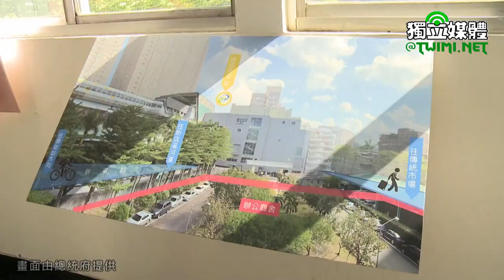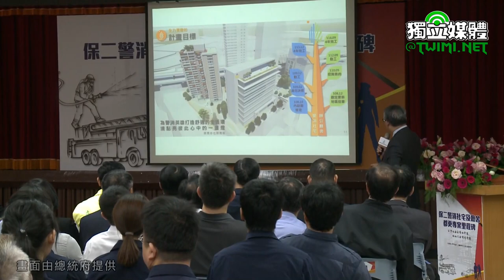蔡英文：加速「警消社宅及廳舍都更專案」租金補貼6萬戶增至12萬戶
蔡英文總統今天（11/13）上午出席「保二警消社宅及廳舍都更專案里程碑」時表示，對於警消同仁的需求，從裝備、服裝到「警消社宅及廳舍都更專案」等，短期或中長期可以做到的，政府都盡量來做。另外，提供民眾的租金補貼部分，政府預計明年要從補貼6萬戶增加到12萬戶，並增加28億的預算準備投入；未來亦將持續在有特別需要的地方、對特別需要的人，為他們做專案社會住宅，期望這種模式持續適用下去，體現居住正義、照顧人民。

蔡英文首先聽取內政部次長花敬群「保二警消社宅及廳舍都更專案里程碑」簡報。隨後致詞表示，剛才新北市長侯友宜提到租金補貼的事情，政府預計明年已經要從補貼6萬戶增加到12萬戶，也增加了28億的預算準備投入。

蔡英文提到，這段時間以來，警察同仁確實很辛苦，尤其社會上很多事情都需要警察同仁去處理，消防同仁在近來幾個事件中，也一樣很辛苦，都非常的認真努力；但是讓人難過的是，有英勇的同仁傷亡，相信整體國民都很感謝警消的努力。事實上，很多民眾的子女也是警消人員，他們也都很關切子女在執行勤務的安全，更在意子女出外，不在自己的家鄉，到其他地方去執勤時，生活是不是受到好的照顧，「這些都是父母心」。

蔡英文說，她常有機會跟警消同仁坐下來談一談，更多的機會，她碰到的都是父母；他們對年輕警消同仁在執勤時的安全及生活，都表達了很多的意見跟關切。政府當然要替這些父母來照顧警消同仁，同時我們也要確保警消同仁執勤的安全。

蔡英文指出，這段時間以來，對於警消同仁的需求，從裝備到服裝等，短期或是中長期裡我們可以做到的部分，都盡量來做。更重要的，就是今天的「警消社宅及廳舍都更專案」，內政部花敬群次長告訴她，剛開始規劃這件事情時，很多的警消同仁都不太敢相信這會是真的，但是今天，我們已經把計畫做出來了，並且時程表也訂出來了。期盼花次長能夠再加把勁，讓整個方案能夠加速進行。

蔡英文表示，身為新北市民，很高興侯市長向我們拍胸脯保證，一定會全力來做。她期許中央與地方能建立起一個共同合作的典範、做出照顧人民以及警消同仁最好的方案，讓民眾都能感受得到政府體諒人民需求的用心。

談及警消同仁社會住宅的構想，蔡英文說，她之前訪視幾間已經完工的社會住宅，在參訪時她想到，如果我們的社會住宅中，住著一些警察同仁，住在裡面的住戶，應該會感覺住在這裡很安全，「因為警察就住我家」。

蔡英文提到，因此，她請花次長研議針對社會住宅，提供一定比例給警消同仁，很高興看到這個專案很快的執行了。而內政部長徐國勇更具企圖心地加碼，因此，我們現在有警消專案的社會住宅。未來我們會針對不同部門的需求，提供專案性社會住宅。政府也針對學生在校住宿的需求，開始研究這方面的專案社會住宅。

蔡英文指出，都會地區對社會住宅的需求也非常大。都更是很多人想做的事，但自己並沒有辦法做，一群人也無法完成，必須以政府的能量，把結構、執行體系做出來，才能完成都更。由此可見，執行部門的決心跟魄力是很重要的。而侯市長展現出來的決心，也是我們對新北市未來的都更寄予厚望最大、最重要的信心來源。

談及政府整體住宅政策，蔡英文表示，剛才花次長已向大家說明，我們的社會住宅共20萬戶，其中有12萬戶是政府興建、8萬戶包租代管。而在12萬戶社會住宅方面，將針對有需求的地方、有需求的人，來形塑社會住宅政策。

蔡英文接著表示，今日，我們向社會傳達了一個很重要的訊息，就是在有特別需要的地方、對特別需要的人，政府為他們做專案社會住宅。她也希望這種模式可以持續適用下去，因為這不僅是政府體現居住正義很重要的一環，也是照顧人民非常重要的方案。

蔡英文感謝這段期間內政部花次長的努力，並表示，在北、中、南三地，都會開始各式各樣的社會住宅方案，比照林口社宅結合新創園區的模式，讓社會住宅連同青創基地一起規劃，引進國際級的孵化器、加速器，做年輕人最好的「起家厝」。

蔡英文也感謝內政部徐國勇部長，她說，「勇伯」真的是使命必達，在他擔任部長的期間，只要答應的事，就會很快去做，而且很盡力地去做。她也感謝警政署陳家欽署長、消防署陳文龍署長，常了解基層警員需要什麼協助，或者有什麼困難，如果行政部門不能馬上做到，也會有個時程處理這些事情。

蔡英文表示，稍早徐部長所提到通訊器材的提供、換裝確實是非常重要的事，希望我們能夠縮短期程，儘速讓所有警察都有好用且便利的器材。最後，她說，居住正義是這個階段非常重要的政策領域，不論中央、地方還是各部會，都要通力一起合作。